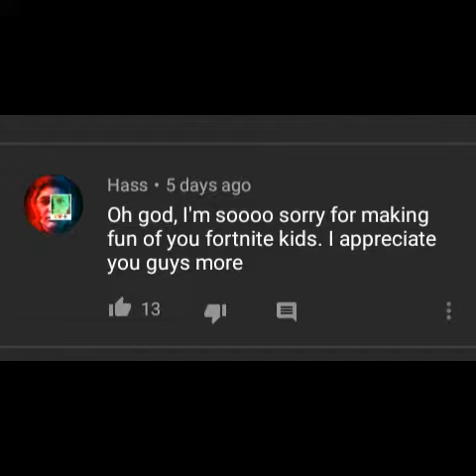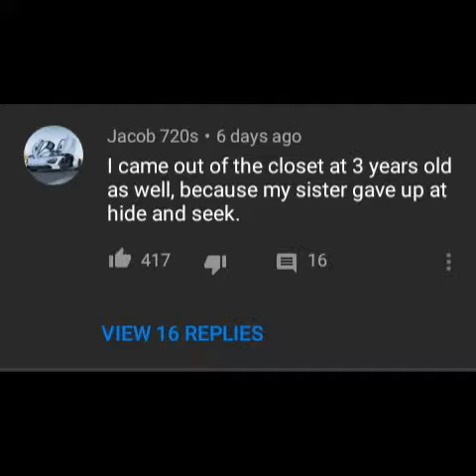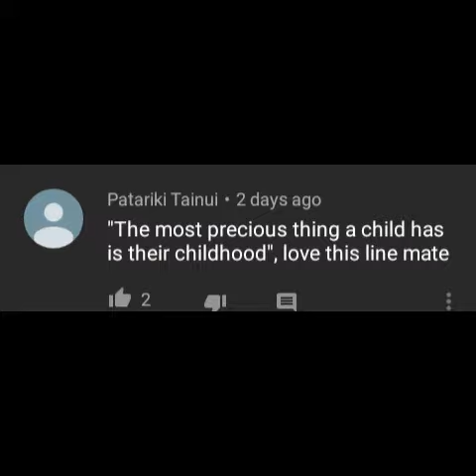What People Really Think of Desmond Napoles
Desmond is being used. He needs a childhood. Let him live